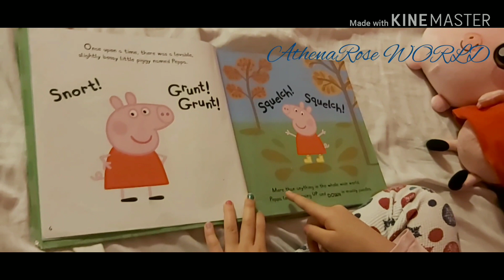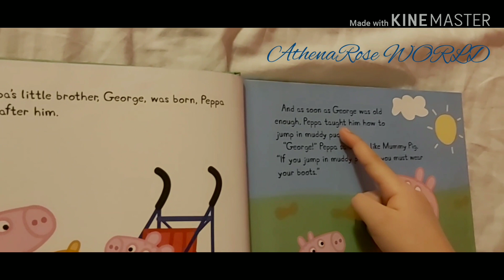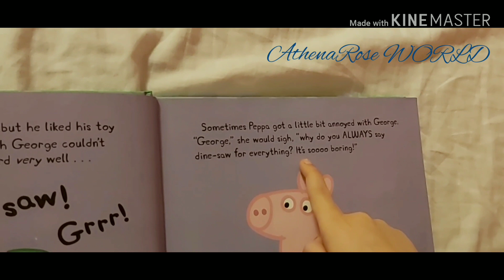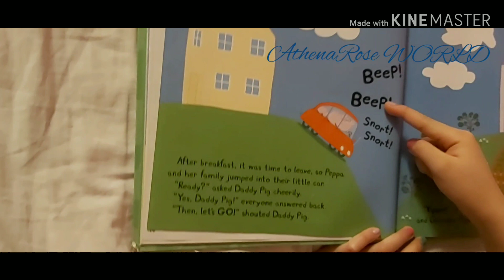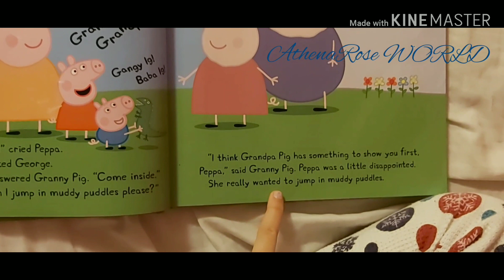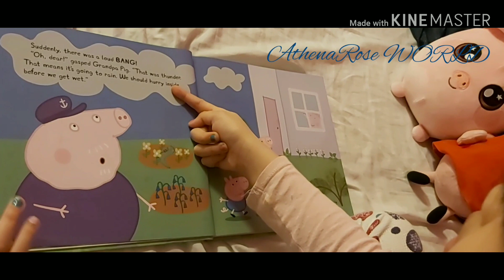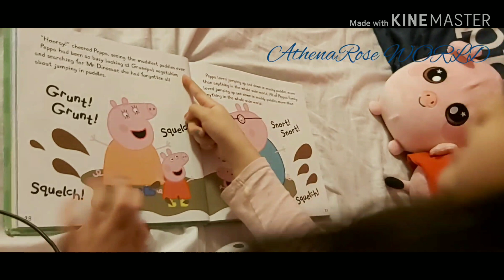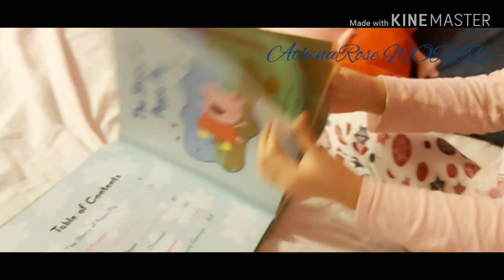Reading Peppa Pig's Story Book Collection 📖📖😘🥰🙄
AthenaRose WORLD